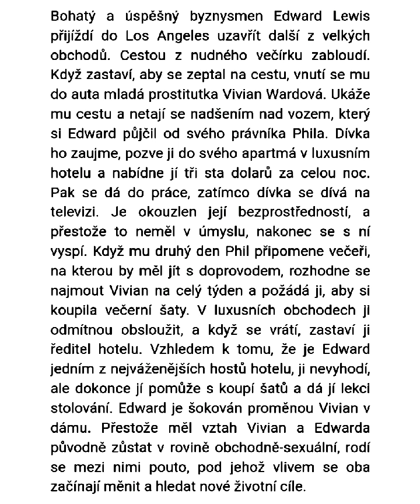HERCI Z AMERICKÉHO FILMU "PRETTY WOMAN" (1990)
Jací byli tehdy herci hlavních postav a jací jsou dnes...